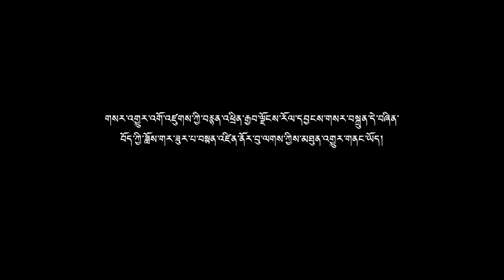བོད་ཀྱི་བརྙན་འཕྲིན་གྱི་ཉིན་རེའི་གསར་འགྱུར། ༢༠༢༡།༨།༢༣Tibet TV Daily News – Aug. 23, 2021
◆ སྲིད་སྐྱོང་མཆོག་གིས་ལ་དྭགས་སླེ་རུ་ས་གནས་ཀྱི་གནད་ཡོད་མི་སྣ་མཇལ་འཕྲད་དང་བསོད་ནམས་གླིང་གཞིས་ཆགས་ཀྱི་སྡེ་ཁག་ལ་འཚམས་གཟིགས་གནང་བ།
◆ བོད་མིའི་སྒྲིག་འཛུགས་ཀྱིས་སློབ་གྲྭ་དྲུག་རྩིས་ལེན་ཆེད་རྒྱ་གར་ཤེས་རིག་བློན་ཆེན་ལས་ཁུངས་དང་ལྷན་ཚོགས་འདུ་འཚོགས་པ།
◆ རྒྱ་གར་རྒྱལ་ཡོངས་བཙན་བྱོལ་བོད་མིའི་ཚོང་པ་ཚོགས་པའི་ཚོགས་ཆེན་ཐེངས་ལྔ་པ་འགོ་འཛུགས་གནང་བ།
◆ སྐུ་ཞབས་ཤ་ཡམ་སྒམ་བྷིར་(Shyam Gambhir)གྱིས་དུས་ཡུན་རིང་པོ་ནས་བོད་དོན་ཐོག་རྒྱབ་སྐྱོར་གནང་བར་ཐུགས་རྗེ་ཆེ་ཞུས་པ།